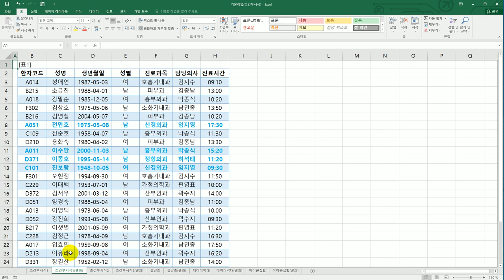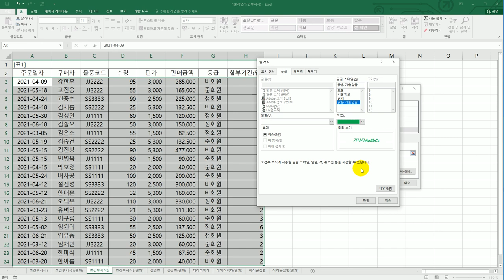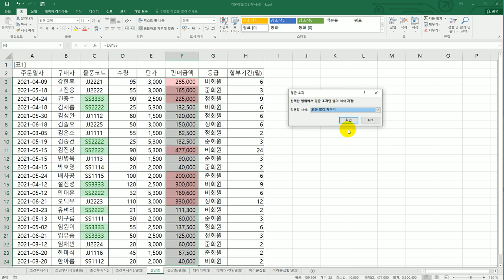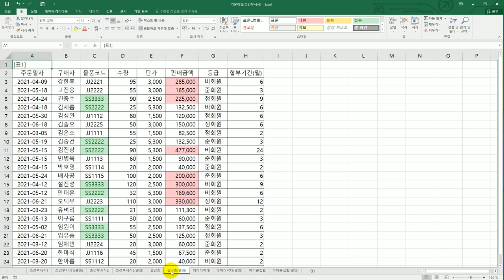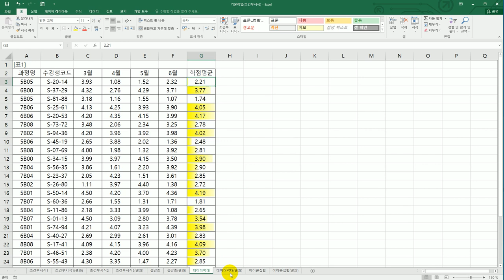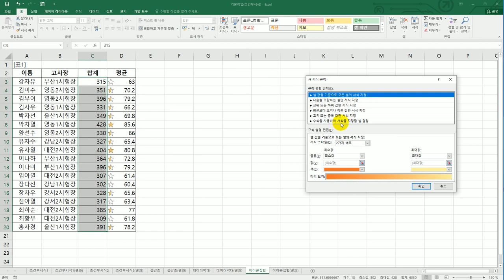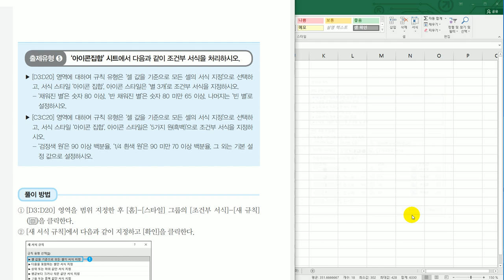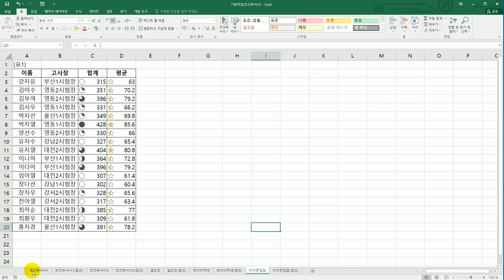[컴활1급실기] 조건부 서식